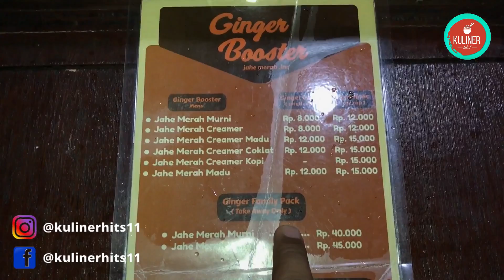MINUMAN AJAIB !! YANG LAGI HEBOH KARENA KHASIATNYA | STREET FOOD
sd Rp. 45.000,-

Lokasi : Jl. Ir H Juanda Didepan SHERATON, Bandung, Jawa Barat.